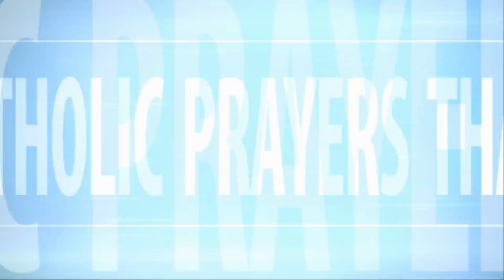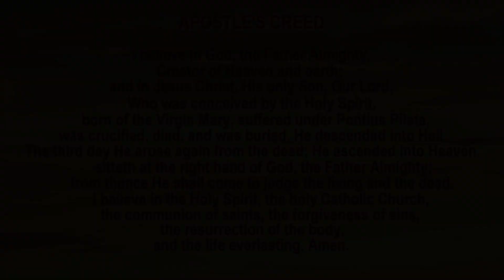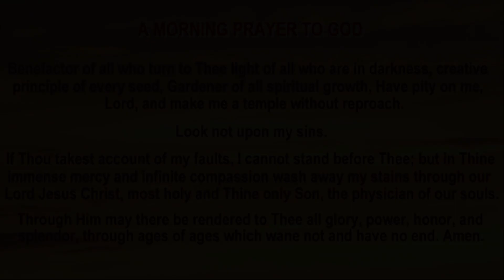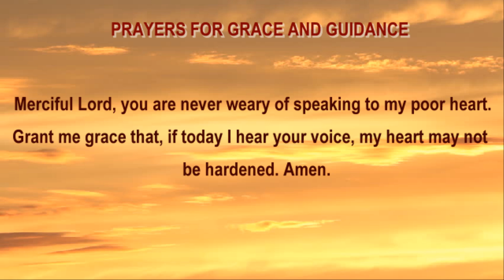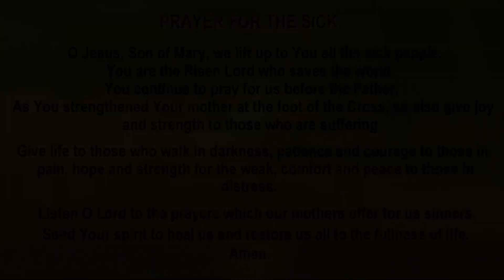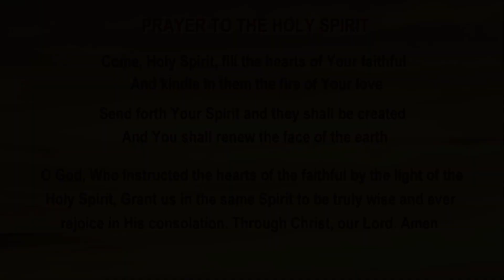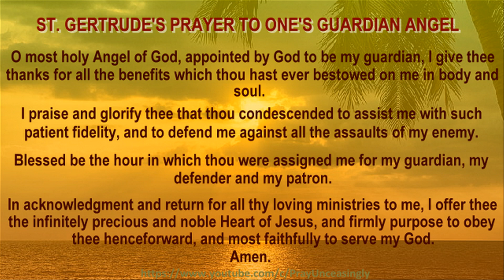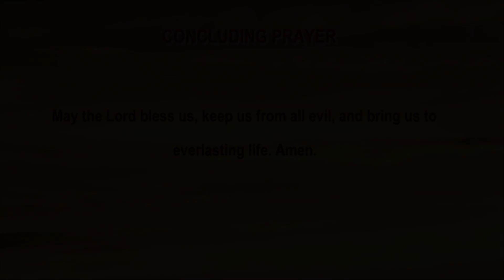MORNING PRAYERS FOR CATHOLICS WITH PRAYER FOR THE SICK AND HEALING